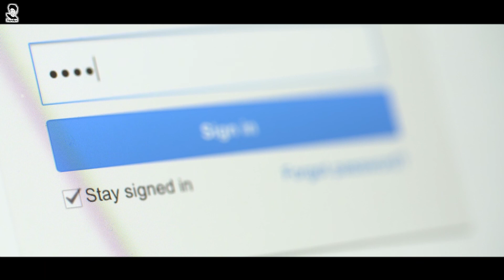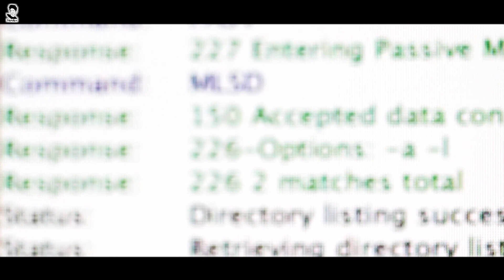ASMR|🏖💦🌞 The Beach ASMR ⛱🌊Leonardo Di Caprio (ITA/ENG ASMR)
🇮🇹 ITA
Ciao JanArtesi! In questo video interpreto il Roleplay di un personaggio del famoso Film: The Beach (2000). Il personaggio che interpreto si chiama Richard, rinominato JanRichard. 🎧Usa le cuffie per un rilassamento migliore! Grazie!💖I tuoi commenti sono di Grande aiuto quando realizzo un video.💖 Spero sia di tuo gradimento. Buon ascolto e visione!
🇬🇧 ENG
Hi JanArtish! In this video I clothe a roleplay of the character of the famous Film: The Beach (2000). The character, named Richard, renamed JanRichard. 🎧Use headphones for a better relaxation! Thanks!💖Your comments are a Great help when I make a video.💖 I hope you'll enjoy it. Good listening and watching!

TRIGGERS: Soft Spoken, Whispering, Water Sounds, Tapping, Mouth Sounds, Tongue Clicking, Face Massage.

Un Grazie Speciale agli Abbonati del Mese/Special Thanks to the Memeberships of the Month:📀fraffo culomerdo📀Lady Trilli📀Katiedc98📀Mara📀Nightmarecatcher17 ASMR

🇮🇹 ITA
Questo video ha l'intento di rilassare. Ogni visione, opinione o informazione espressa è puramente per lo scopo di intrattenere e per indurre tingles attraverso l'ASMR. Adoro personalizzare i miei personaggi e intenzionalmente non sono sempre identici all'originale. A volte potresti trovare alcune differenze ma il mio Primo Obiettivo è Fare ASMR! Spero che apprezzerai questo personaggio considerando che spendo molto tempo e dedizione alla creazione dei miei personaggi e i loro dettagli, o almeno, ti auguro di goderti soprattutto gli aspetti rilassanti nonostante qualche aspetto diverso come: la lingua, l'estetica e i dettagli del personaggio. Quindi, godeteveli, beneficiate da essi, sperando che avrete sensazioni piacevoli e formicolii.
🇬🇧 ENG
This video is intended for relaxation. Any views, opinions or advice expressed is purely for the purpose of entertainment, and to induce tingles through ASMR. I love personalize my characters and intentionally they are not always equal to the original. Sometimes you might find some differences but my First Aim is Doing ASMR! I wish that you will appreciate this character considering that I spend so much time and dedication to the creation and details of it, or, at least, I hope that you will enjoy all the relaxing Triggers despite some different aspects like: the language, appearance and details of this character. So, please, enjoy them, benefit from them and hopefully get those pleasant, tingly feelings.

VUOI SUPPORTARMI? DO YOU WANT TO SUPPORT ME?